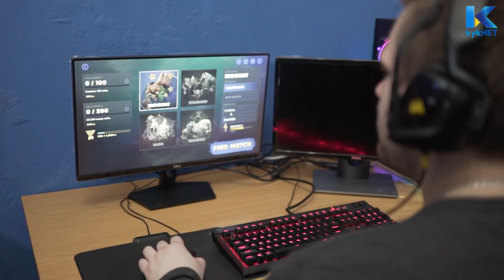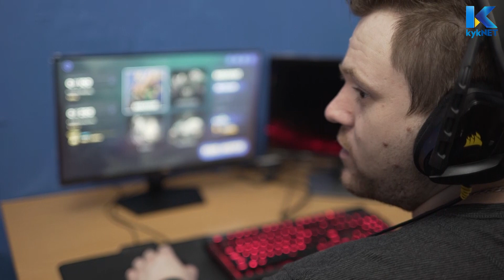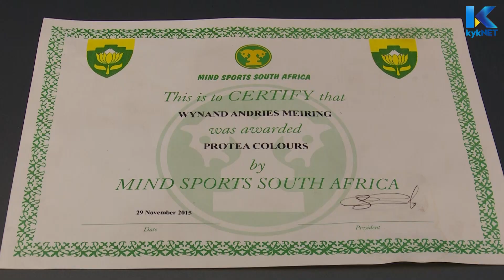Wynand ‘Vivid’ Meiring - Kwêla | kykNET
Wynand ‘Vivid’ Meiring vertel ons van sy aspirasies om ’n professionele rekenaarspeletjiekampioen te word.